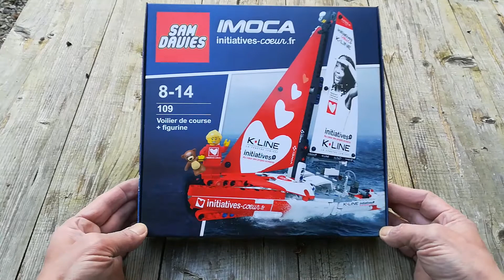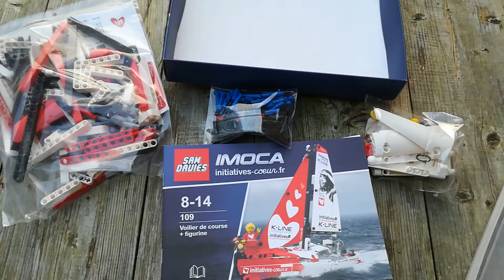Lego technic 109 initiative cœur imoca présentation du set